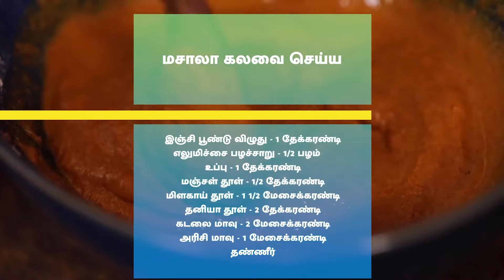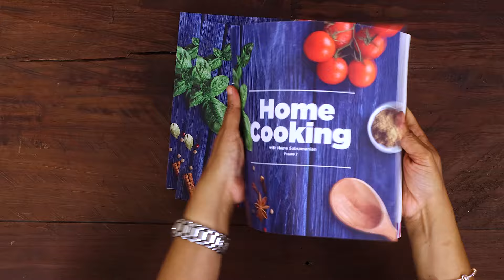அட்டகாசமான சைடு டிஷ் ரெசிப்பீஸ் | Side Dish Recipes In Tamil | Milagu Kuzhambu | Masala Potato Fry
அட்டகாசமான சைடு டிஷ் ரெசிப்பீஸ் | Side Dish Recipes In Tamil | Milagu Kuzhambu | Masala Potato Fry | @HomeCookingTamil

மிளகு குழம்பு
தேவையான பொருட்கள்

மசாலா விழுது அரைக்க

தனியா - 2 மேசைக்கரண்டி
கடலை பருப்பு - 1 மேசைக்கரண்டி
பச்சரிசி - 1 மேசைக்கரண்டி
மிளகு - 3 மேசைக்கரண்டி
பூண்டு - 2 பற்கள்
கறிவேப்பிலை
காய்ந்த மிளகாய் - 5
தண்ணீர்

மிளகு குழம்பு செய்ய

நல்லெண்ணெய் - 4 மேசைக்கரண்டி
உளுத்தம் பருப்பு - 1 தேக்கரண்டி
கடுகு - 1 தேக்கரண்டி
வெந்தயம் - 1/2 தேக்கரண்டி
சீரகம் - 1 தேக்கரண்டி
பெருங்காய தூள் - 1/4 தேக்கரண்டி
சின்ன வெங்காயம் - 1 கப் ( 25 )
பூண்டு - 1/4 கப்
கறிவேப்பிலை
புளி தண்ணீர்
மஞ்சள் தூள் - 1/2 தேக்கரண்டி
கல்லுப்பு - 3 தேக்கரண்டி
வெல்லம் - 2 தேக்கரண்டி

செய்முறை:
மசாலா விழுது அரைக்க
1. கடாயில் எண்ணெய் ஊற்றி, எண்ணெய் சூடானதும் தனியா, கடலை பருப்பு, பச்சரிசி, மிளகு சேர்த்து வறுக்கவும்.
2. 3 நிமிடத்திற்கு பிறகு பூண்டு, கறிவேப்பிலை, காய்ந்த மிளகாய் சேர்த்து 5 நிமிடம் வறுக்கவும்.
3. பின்பு நன்கு ஆறவிட்டு முதலில் தூளாக அரைத்து, பின்னர் தண்ணீர் சேர்த்து விழுதாக அரைக்கவும்.

மிளகு குழம்பு செய்ய
4. தண்ணீரில் ஊறவைத்த புளியை நன்கு கரைத்து வைத்து கொள்ளவும்.
5. ஒரு அகலமான கடாயில் நல்லெண்ணெய் ஊற்றி, எண்ணெய் சூடானதும் உளுத்தம் பருப்பு, கடுகு, வெந்தயம், சீரகம் சேர்க்கவும்.
6. கடுகு பொறிய ஆரம்பித்ததும் பெருங்காய தூள், சின்ன வெங்காயம் பூண்டு, கறிவேப்பிலை சேர்த்து நன்கு 3 நிமிடம் வதக்கவும்.
7. அடுப்பை குறைந்த தீயில் வைத்து புளி தண்ணீரை ஊற்றி கலந்து விடவும்.
8. அடுத்து மஞ்சள் தூள், கல்லுப்பு சேர்த்து புளி தண்ணீரை நன்கு கொதிக்கவிடவும்.
9. பிறகு அரைத்த மசாலா, தண்ணீர், வெல்லம் ஆகியவற்றை அடுத்தடுத்து சேர்த்து கலந்து விட்டு 10 நிமிடம் குறைந்த தீயில் கொதிக்கவிடவும்.
10. அட்டகாசமான மிளகு குழம்பு தயார்.

மசாலா உருளைக்கிழங்கு வறுவல்
தேவையான பொருட்கள்

உருளைக்கிழங்கு - 5
தண்ணீர்
உப்பு - 1/2 தேக்கரண்டி
எண்ணெய்
கறிவேப்பில்லை
மசாலா கலவை

மசாலா கலவை செய்ய

எலுமிச்சை பழச்சாறு - 1/2 பழம்
மிளகாய் தூள் - 1 1/2 மேசைக்கரண்டி
தனியா தூள் - 2 தேக்கரண்டி
கடலை மாவு - 2 மேசைக்கரண்டி
அரிசி மாவு - 1 மேசைக்கரண்டி
தண்ணீர்

செய்முறை
1.உருளைக்கிழங்கின் தோல் சீவி, வட்டமாக வெட்டி, தண்ணீரில் போட்டு வைக்கவும்.
2. கடாயில் தண்ணீர் கொதிக்கவைத்து, வெட்டிய உருளைக்கிழங்கை போட்டு 15 நிமிடம் வேகவைக்கவும்.
3. பாத்திரத்தில், இஞ்சி பூண்டு விழுது, எலுமிச்சை பழச்சாறு, உப்பு, மஞ்சள் தூள், மிளகாய் தூள், தனியா தூள், கடலை மாவு, அரிசி மாவு போட்டு, தண்ணீர் ஊற்றி கலக்கவும்.
4. வேகவைத்த கிழங்கு துண்டை, மசாலா கலவையில் முக்கி எடுத்து வைக்கவும்.
5. இதை 5 நிமிடம் வைக்கவும்.
6. அடுத்து பேன்'னில் தேவையான அளவு எண்ணெய் ஊற்றி, கிழங்கு துண்டுகளை இருபுறமும் பொன்னிறமாகும் வரை வறுக்கவும்.